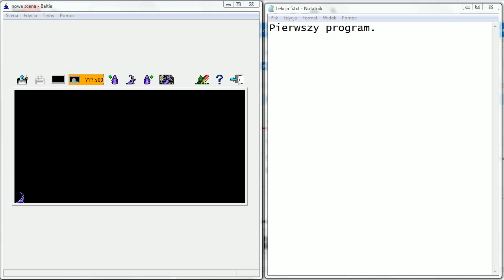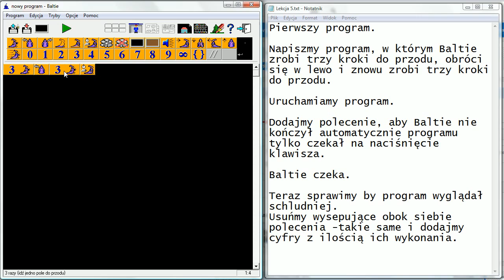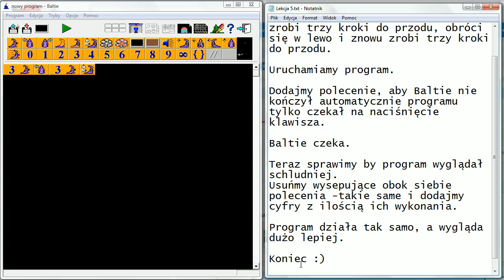Lekcja 05. 01 Pierwszy program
Film pokazuje stworzenie programu za pomocą programu i języka Baltie.